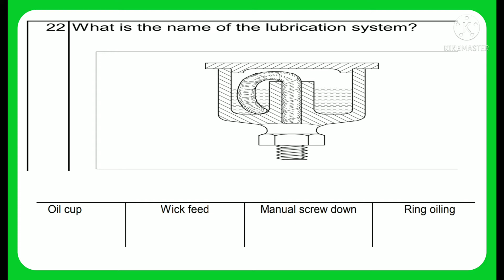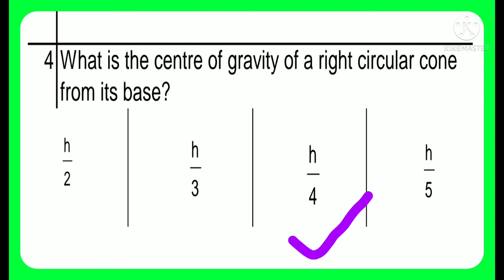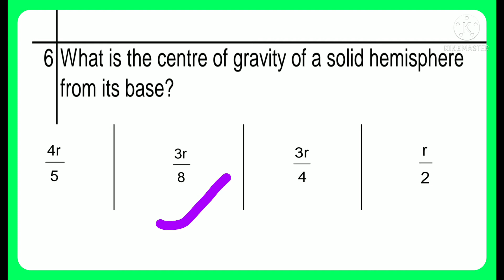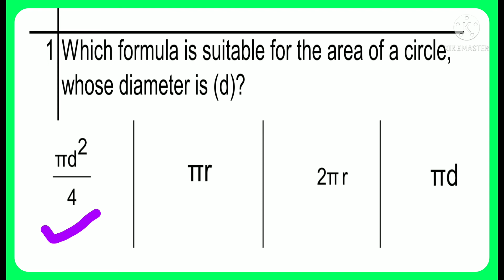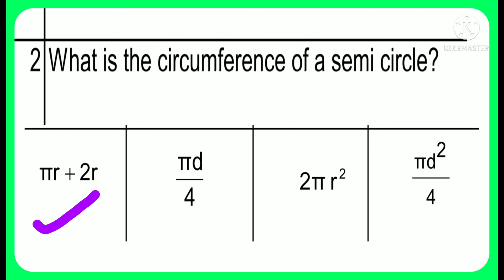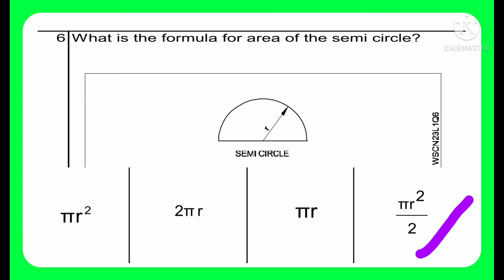iti 2nd year workshop Calculations and employability skills_iti trade Theory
iti 2nd year workshop Calculations and employability skills important Bits